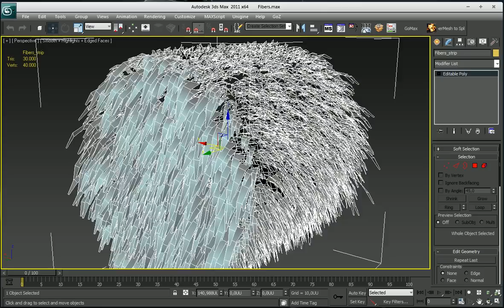Fibermesh to 3dsMax spline - Free script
A script that will convert fiber meshes to splines. It also works with multiple sided fibers.